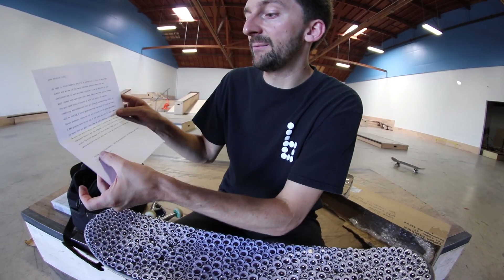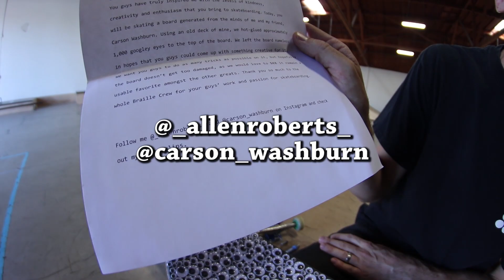1000 GOOGLY EYED SKATEBOARD! | YOU MAKE IT WE SKATE IT EP 140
Today we skate a board covered with 1000 googly eyes. The board was a lot of fun to skate and I hope you enjoy the video!

YOU CAN LEARN TO SKATEBOARD! CLICK ABOVE TO GET THE MOST DETAILED HOW TO SKATEBOARD LESSON PLAN EVER MADE!  SKATEBOARDING MADE SIMPLE!

Big thanks for everyone who participated in the video!

Skateboarding Made Simple on Amazon

SKATE SUPPORT

CLIPPED

slow motion

top videos

Thanks,

Aaron Kyro